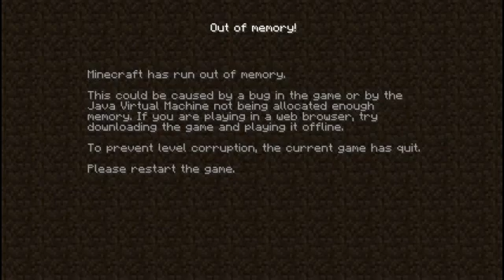minecrafts edge part 1